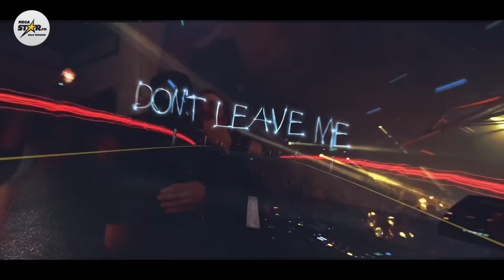MegaStarFM - Playlist (14 de diciembre de 2016)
Ya están sonando para ti en MegaStarFM los nuevos temazos de Zayn junto a Taylor Swift, Alesso, CNCO, The Weeknd y muchos más.